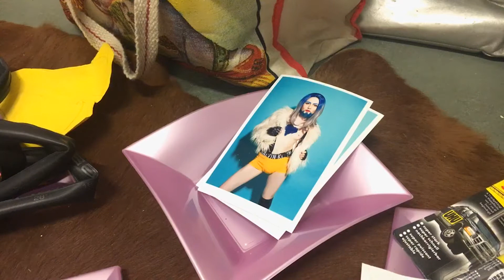Ateliers Bellevaux 2/2